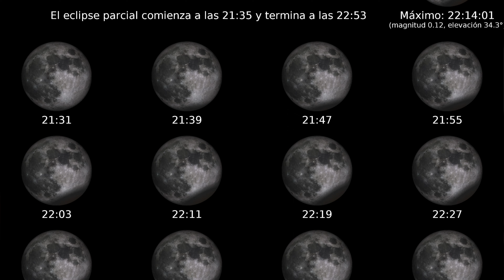🔺OCTUBRE 2023 ¿QUÉ VER en EL CIELO NOCTURNO? | Efemerides Astronomicas #20 | Eclipse de Luna 28 Oct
Llegó Octubre. Ya estamos en otoño en el hemisferio norte y primavera en el sur. Este mes vamos a tener un cielo nocturno cargado de eventos. Aquí te lo cuento TODO.

¿Quieres saber qué puedes ver en los cielos nocturnos de octubre de 2023? Aquí tienes todo lo que necesitas para disfrutar del universo que tenemos encima nuestro.

00:00 Introducción
00:22 2 de Octubre: Conjunción de la Luna y Júpiter
00:35 7/8 de Octubre: Mejor momento para ver el Cometa 103P/Hartley
00:54 10 de Octubre: Conjunción de la Luna y Venus
01:10 14 de Octubre: Eclipse de Sol anular y Luna nueva
01:58 20 de Octubre: Mejor momento para ver el Cometa 2P/ENCKE
02:22 22 de Octubre: Lluvia de meteoros de las Orionidas
02:46 24 de Octubre: Conjunción de la Luna con Saturno
02:58 28 de Octubre: Luna llena y eclipse parcial de Luna
03:49 29 de Octubre: Cambio de hora en España
04:00 29 de Octubre: Conjunción de la Luna y Júpiter
04:34 Fotos de los Espectadores
06:03 Despedida

Fenómenos Astronómicos octubre 2023
Eventos Astronómicos octubre 2023
Efemérides Astronómicas octubre 2023

¿Qué ver en el cielo nocturno? | Efemérides Astronómicas para octubre de 2023 | Astronomía

Aquí tiene la mejor música para tus vídeos sin problemas de derechos de autor: